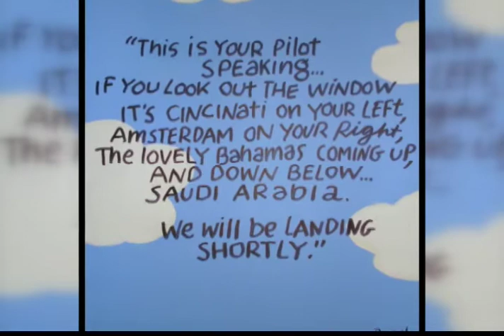InterFlight Studio - Aviation Gallery - AtrStreet Miami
In Wynwood, ArtStreet displays the InterFlight Studio, the only gallery in the world, which specializes in aviation and aerospace contemporary fine art.